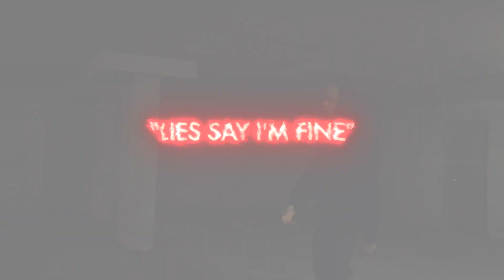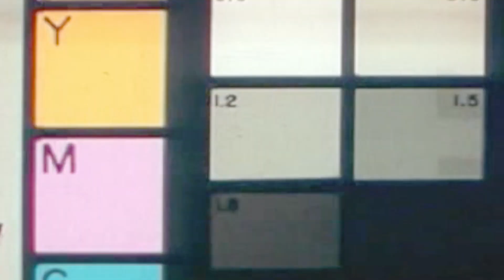BAMBI - Lies Say I'm Fine (Official Music Video)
PRODUCED BY JOSH MENCHACA & GOSUTO

ASTARI EXCLUSIVE MUSIC VIDEO

BAMBI - Lies Say I'm Fine (prod. JOSH MENCHACA & GOSUTO)